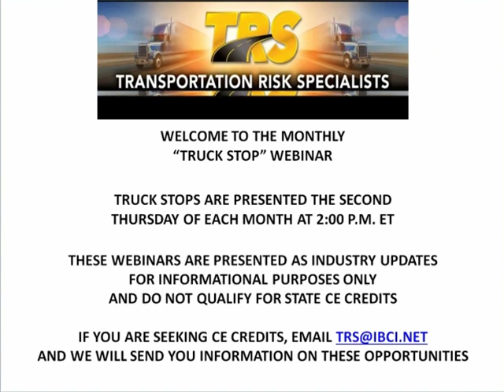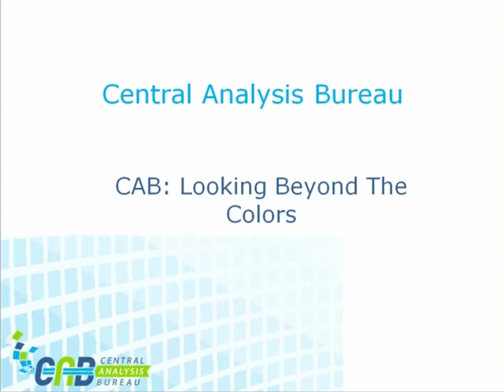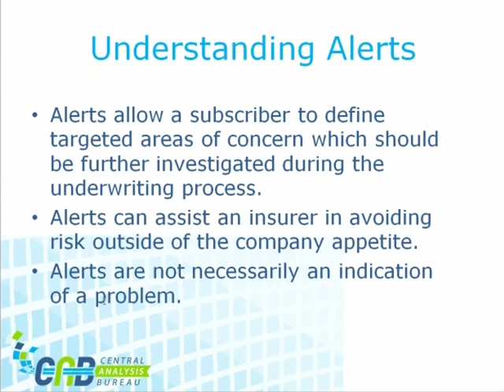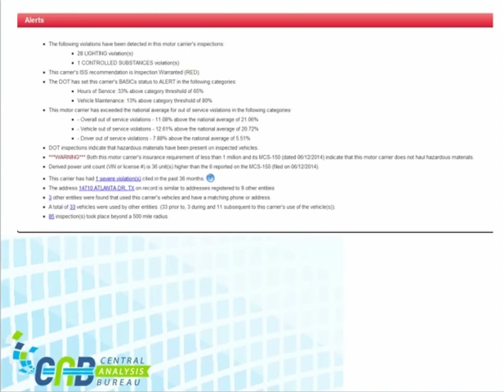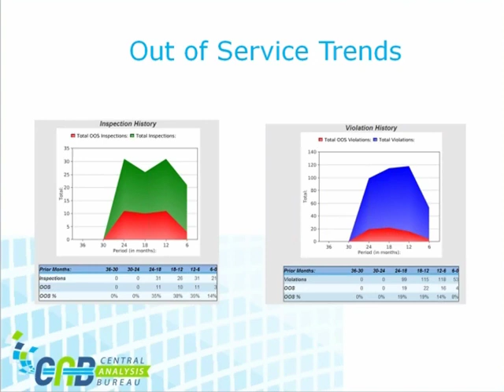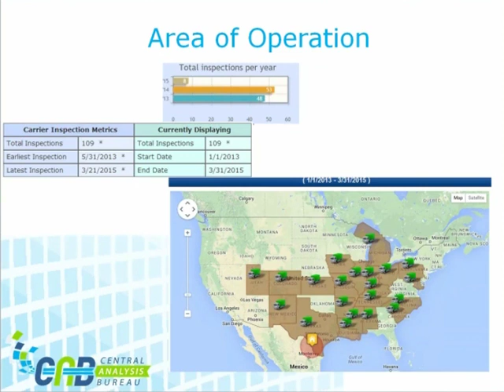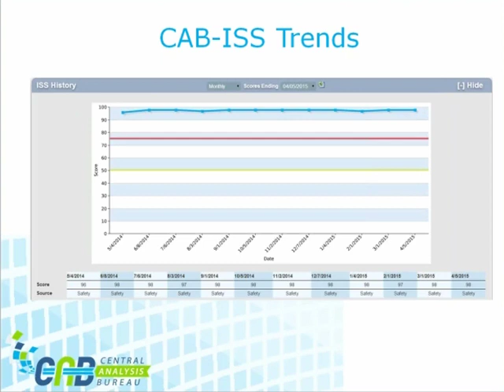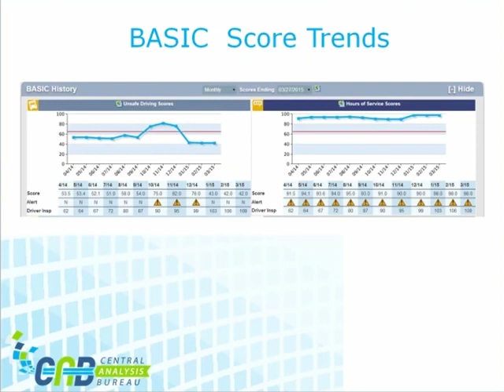CAB – Looking Beyond the Colors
Presented by:
Rich Bren
International Excess Program Managers

Tiana Cain
Central Analysis Bureau

Shuie Yankelewitz
Central Analysis Bureau

Moderated by:
Tommy Ruke